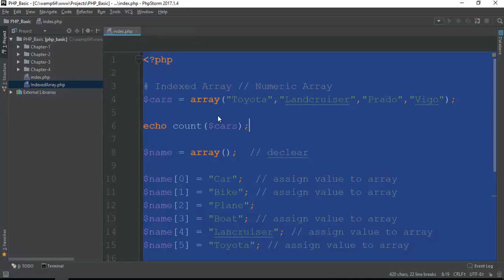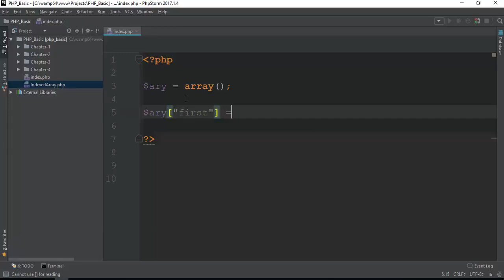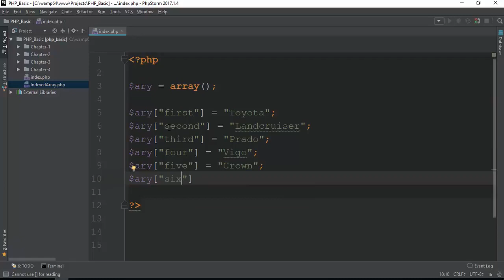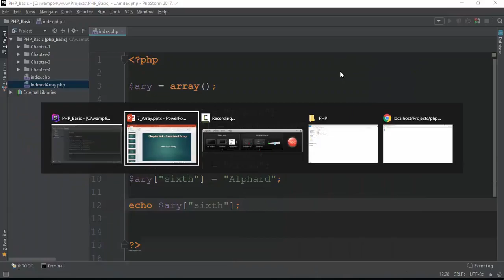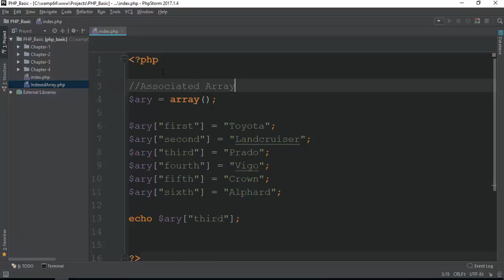053 Associated Array